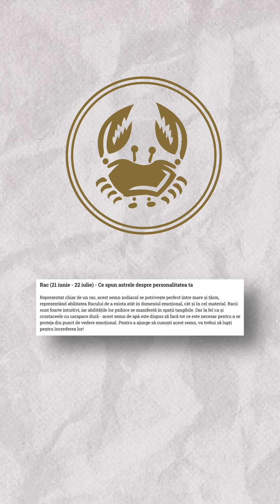Parfumuri pentru zodii: Rac